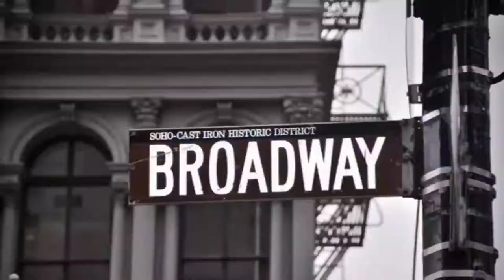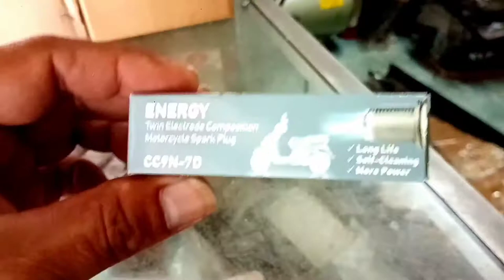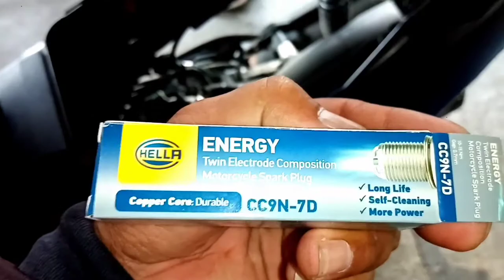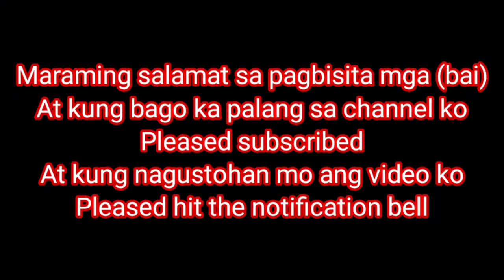rusi rfi175 swak na sparkplug cap |kasabai moto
Kasabai moto